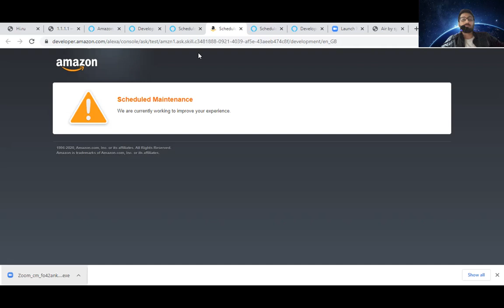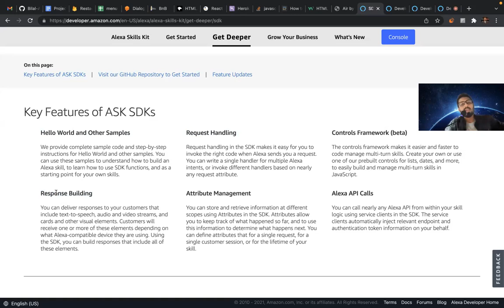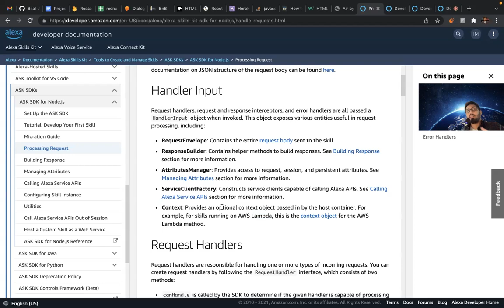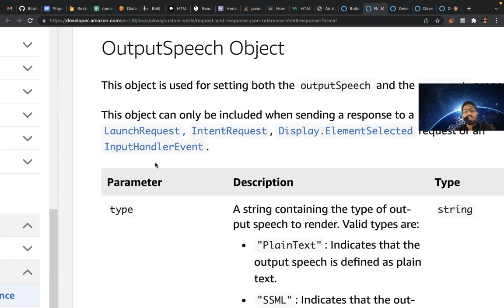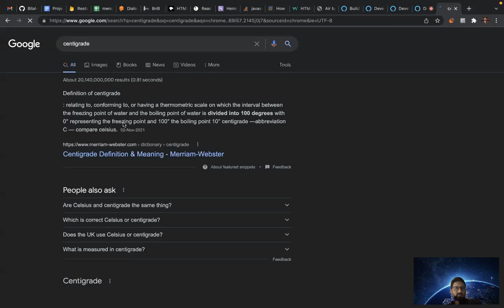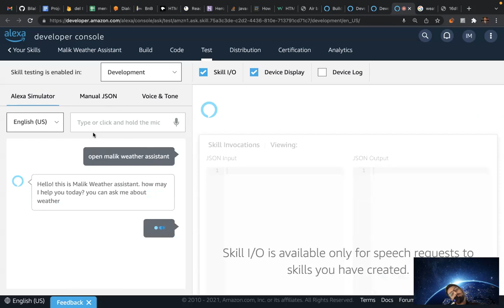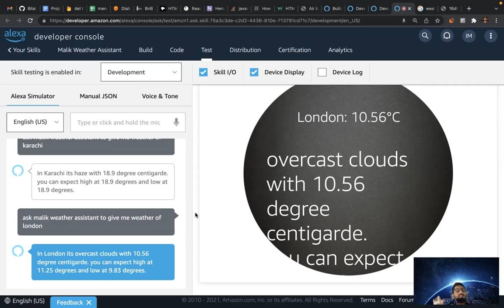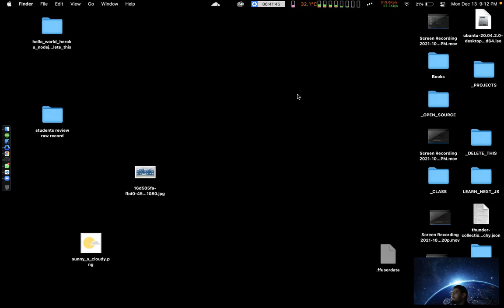4 introduction to alexa skill kit building responses 2021 12 13 20 00 51 saylani class trimmed